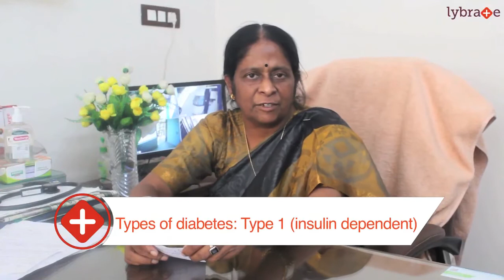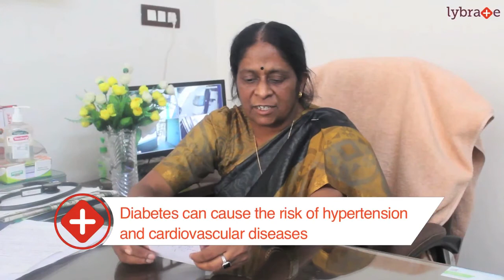Lybrate | Dr R Melitha Talks About Diabetes Long-Term Risks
When there is too much glucose in the blood , over the course of time , it can lead to damaging one's body organs as well. Some possible risks associated with diabetes include heart attack , stroke , problems with kidneys , eyes , gums , feet and nerves.